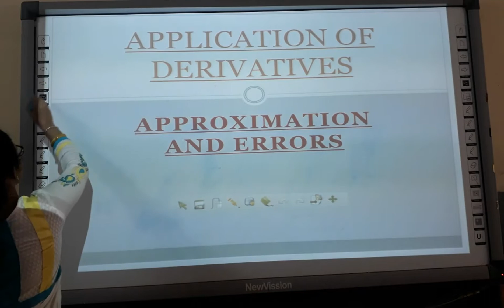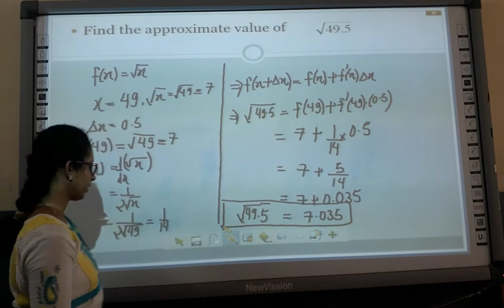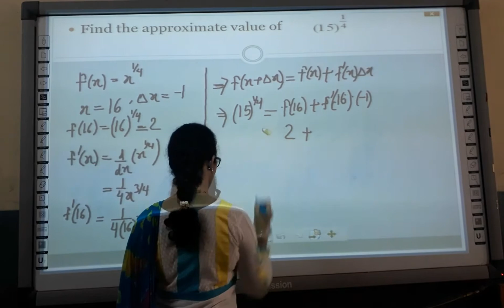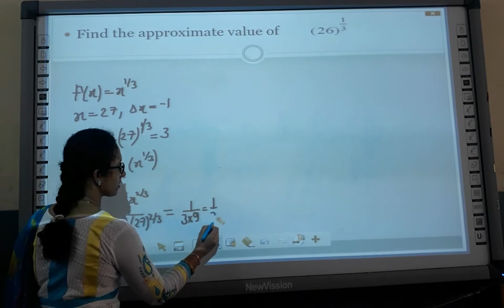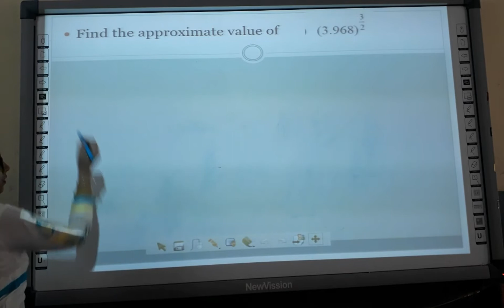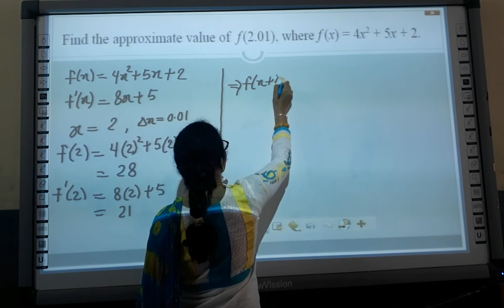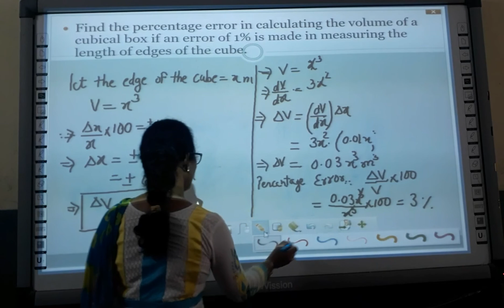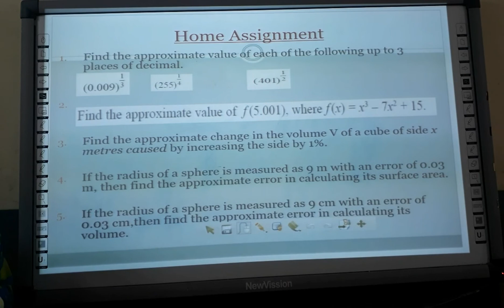Application of Derivatives -Errors and Approximation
Mathematics Class -12 ,Application of Derivatives -Errors and Approximation